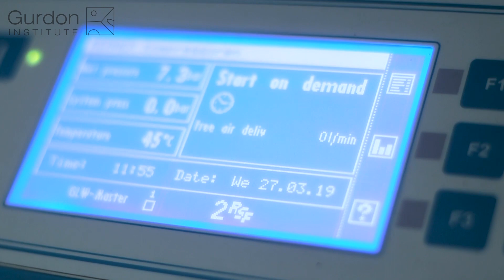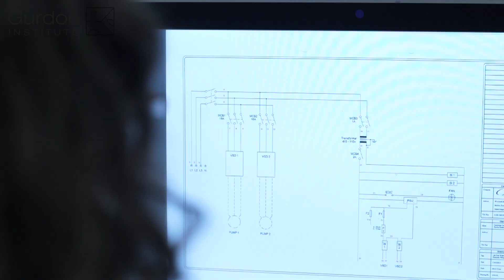Gurdon Institute | Building and services team | A Year in Institute Life #8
There is a lot going on behind the scenes in a research building such as the Gurdon Institute. Incoming supplies include material goods, piped and bottled gases and several types of water; then there is the challenge of maintaining cold rooms, airflow in fume cupboards and air conditioning in workspaces in hot summers, and safely disposing of lab waste. The Building and services team work around the clock to keep everything running so that researchers can concentrate on their experiments.